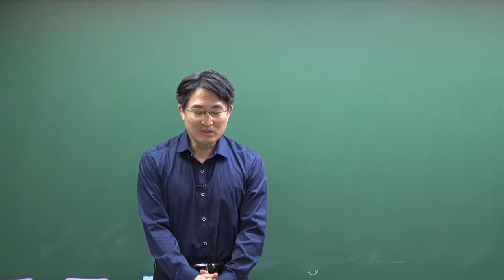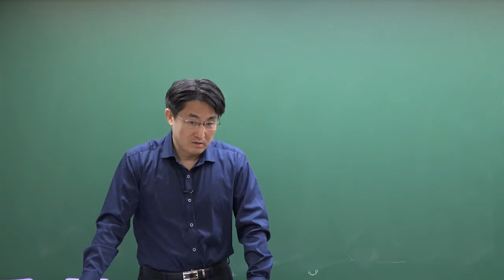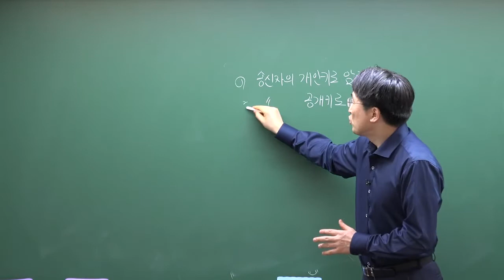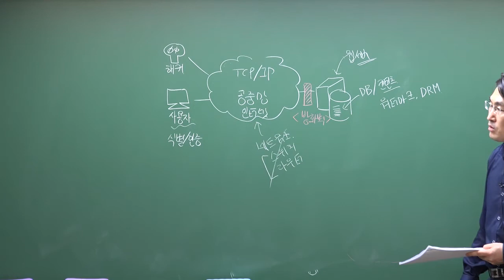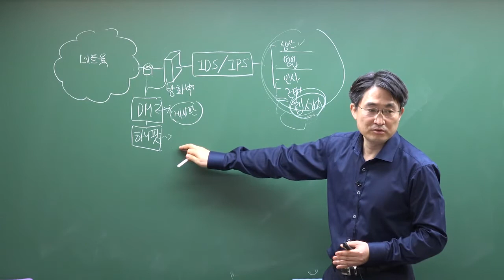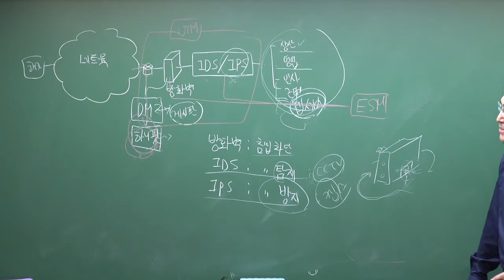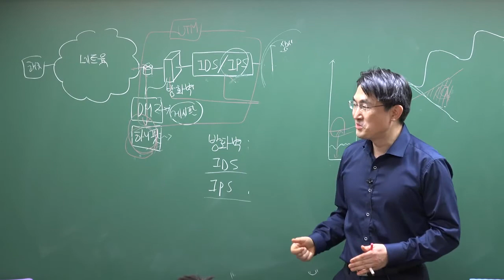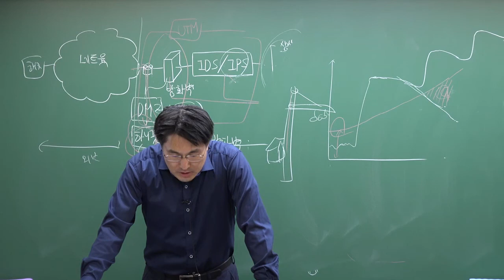정보통신기술사 연구반 정보보안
2회연속 100% 합격자 배출!!!]